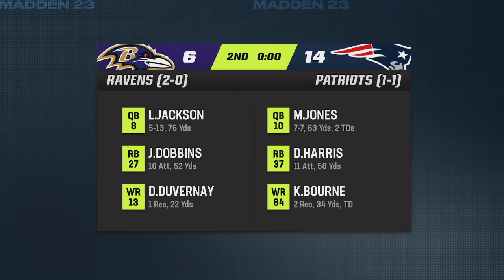Madden NFL 23- Cincinnati Bengals Franchise: Week 3